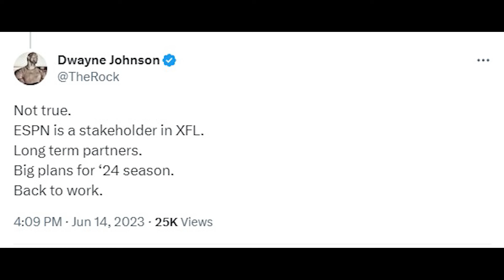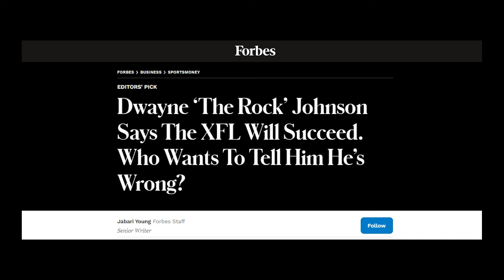The XFL's financial future + Birmingham back-to-back USFL champs?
James Larsen from Pro Football Newsroom talks about his online interaction with Dwayne "The Rock" Johnson and what might have been unsaid in the message surrounding the XFL's financial forecast and the report that the Disney deal may not be what was initially reported.

James and I also discuss the USFL playoffs, the Ford Field hub and how the Canton hub played out in the 2023 season.